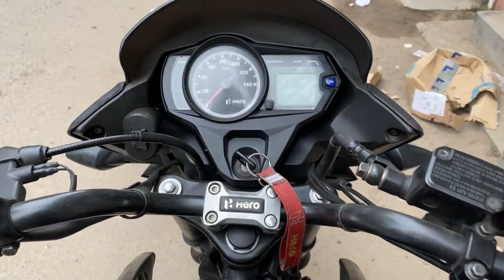তুরাগের বিদ্যালয়ে যাওয়ার প্রথম দিন - Turag's first day at school - EP_90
Welcome to Tuhin Bipasha Daily Vlogs! 🎉 Our mission is to share with you all the activities we do or what happens to us every day.

Thanks for being a part of our journey.